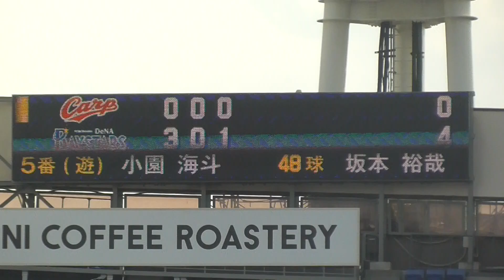【DeーC】ファースト倉本、ホームで刺す【2022.3.2】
2022年3月2日　横浜スタジアム
横浜DeNAベイスターズ vs 広島東洋カープ